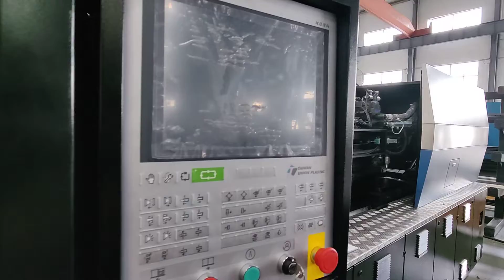Highshine 450Ton Clean Two Color Injection Molding Machine Double Color Injection Molding Machine